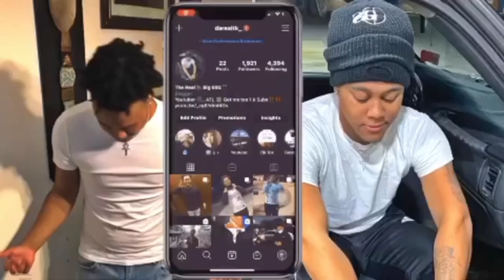Name The Artist (Shaving Cream Addition) (I don’t Own Copyright to music!!)